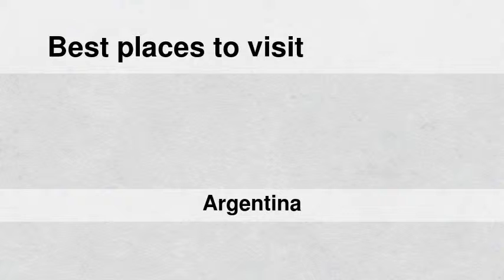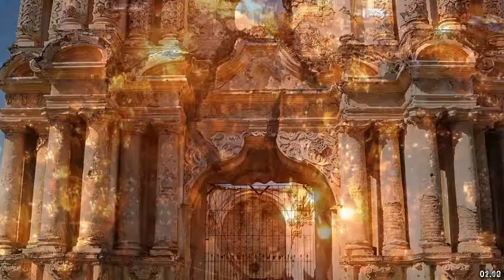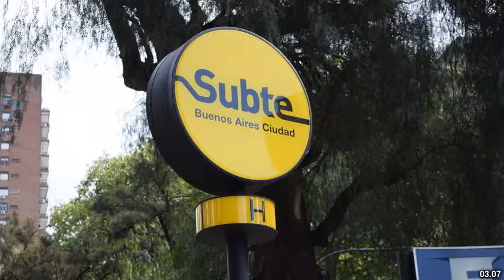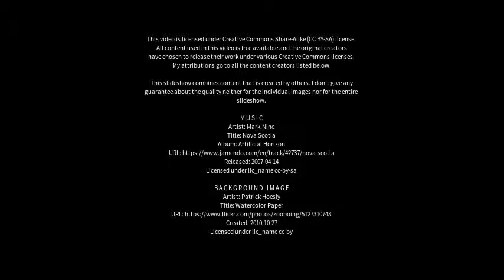Best places to visit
Best places to visit - Colonia San Bartolomé (Argentina) Best places to visit - Slideshows from all over the world - City trips, nature pictures, etc.